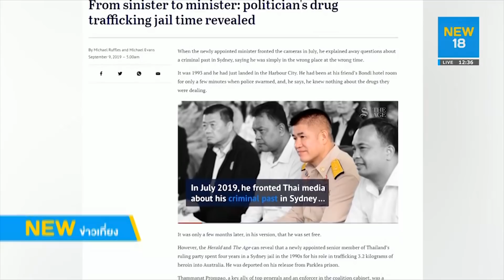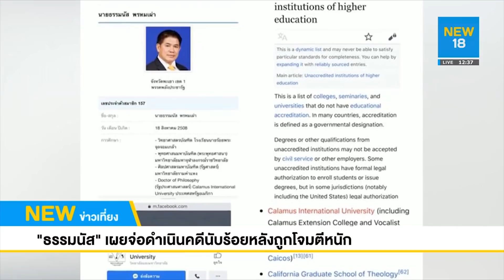"ธรรมนัส" เผย จ่อดำเนินคดีนับร้อยหลังโจมตีหนัก | NEW18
ร้อยเอกธรรมนัส เตรียมดำเนินคดีกับบุคคลหรือองค์กร ที่สร้างข่าวคดียาเสพติด-วุฒิการศึกษา จนทำให้เกิดความเสียหาย กว่า 100 คดี ชี้เป็นเกมการเมืองที่โจมตีใส่กัน